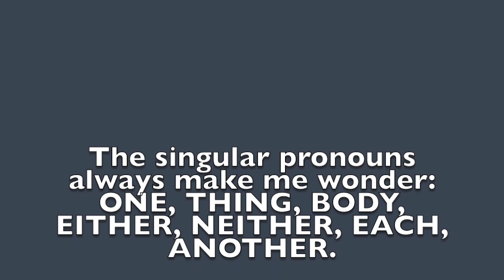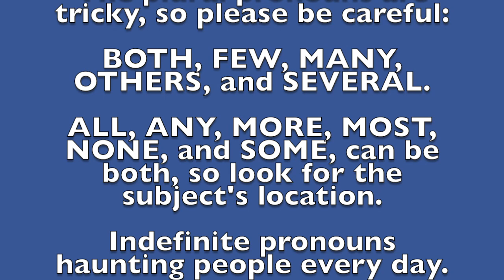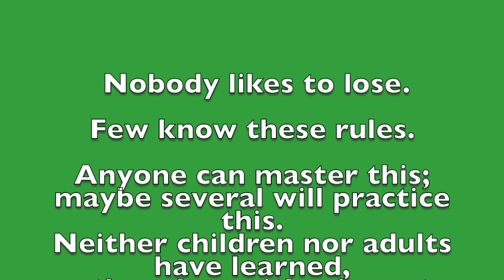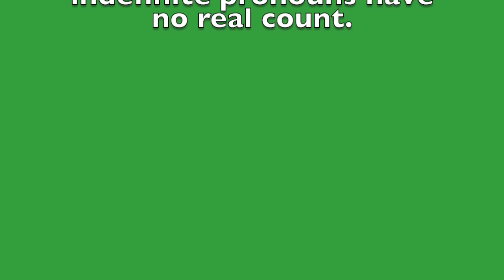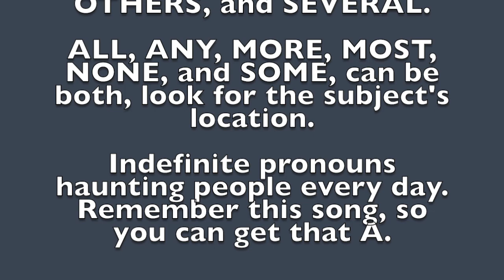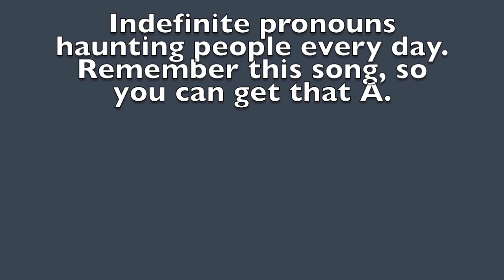Indefinite Pronouns Song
Indefinite Pronouns

Lyrics:

I was writing a sentence just the other day
but I had to stop in the middle bc I didn’t know what to say
I wanted my subject and verb to agree
I sat and thought awhile but the sentence confused me
My subject was something, a word that has no count
Was it singular or plural? I Google’d to find out
the rules I read again and again
All this information, sure makes my head spin

The singular pronouns always make me wonder
One thing body either neither each another
The plural pronouns are tricky please be careful
Both few many others and several
All any more most none and some
Can be both look for the subjects location
Indefinite pronouns, haunting people every day
Remember this song So you can get an A

Well I understood it then, I had my sentence straight
But confusion    set in again so I had to wait
I wanted to keep on writing but I had so many doubts
Did apply my knew knowledge did I figure it out
How did my paragraph look was it all right?
I had to find some examples it was gna be a long night

Can be both look for the subject location

Nobody likes to lose, Few know these rules
Anyone can master this
Maybe several are going to practice this
Neither children nor adults have learned
Others have but it’s of great concern
That most people don’t know
These pronouns so I’m saying things slow
Each rule is spelled out, indefinite pronouns have no real count